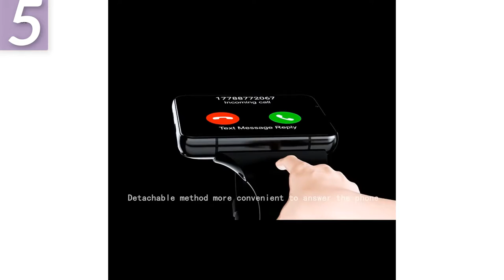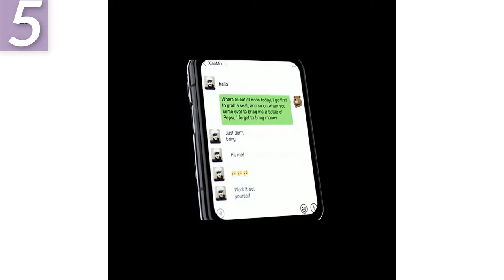Miglior smartwatch con navigazione gps orologio intelligente Bluetooth Android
1.Versione globale Smart Watch
2.Smartwatch da nuoto impermeabile
3.Fitness Tracker Bracciale Smart Watch
4.Blood Pressure Fitness Tracker
5.Heart Rate Monitor Smart Band Watch Men

Descrizione:
Smart Watch IPX7 Waterproof Swimming Smartwatch 14Days Battery Controllo musicale multilingue per Xiaomi IOS.
Band 4 Wristband Miband 4 Fitness Bracelet 3 colori AMOLED Screen Music Control Smartband.
Smart Bracelet Watch Blood Pressure Monitor Fitness Tracker Bracciale Smart Watch Cardiofrequenzimetro Smart Band Watch Uomo Donna.
Smart Wristband Color AMOLED Screen Mi Band 5 Bluetooth Tracker Heart Rate Fitness Braccialetto musicale.
Braccialetto fitness Pressione sanguigna Tracker fitness Braccialetto intelligente impermeabile Cardiofrequenzimetro Smart Band Orologio da polso Uomo Donna
Fotocamera LEMFO LEM X Android 7.1 4G 2.03 pollici 900Mah 8MP
LEMFO LEM13 4G Android GPS Wifi Smart Watch Uomo Dual 8MP Fotocamere ID viso da 1,6 pollici 1280 mAh 3G 32G Smartwatch
KOSPET Prime 3 GB 32 GB Smart Watch Uomo Orologi Fotocamera del telefono 1260 mAh Face ID 1.6 "4G Android GPS Smartwatch 2020 per Xiaomi IOS
LOKMAT APPLLP MAX Orologio Android Telefono Doppia fotocamera Videochiamate 4G Wifi Smartwatch Uomo RAM 4G ROM 64G Orologio da gioco Cinturino staccabile
Smart Watch Phone 4G Versione Android 9.0 Scheda SIM Wifi Internet Download APP Maschile e femminile Videochiamata Sport multifunzionale

Smart Watch Men
orologio intelligente wifi
smartwatch Android
orologio intelligente impermeabile
smartwatch android bluetooth
smartwatch con navigazione gps
miglior marchio di smartwatch
orologio intelligente per droide
orologio intelligente bluetooth Android
miglior orologio da corsa
miglior smartwatch economico
miglior smartwatch economico 2020
i 10 migliori orologi intelligenti
smartwatch iphone
marche di orologi sportivi
orologio intelligente più economico
orologio intelligente a buon mercato
miglior smartwatch economico